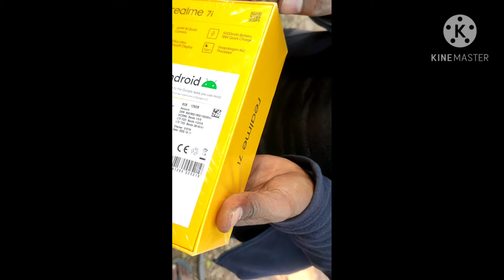( AIT ) -EP06 ,Realme 7i 😯 from Daraz 2020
👉এই ভিডিওটি আপনাদের জন্য তৈরি করা । এই ভিডিওটিতে যদি আনবক্সিং সময় খারাপ হয় তাহলে অবশ্যই আপনাদের এড়িয়ে যেতে বলব আর ভালাে হলে অবশ্য আপনাদের সাজেস্ট করবাে ভবিষ্যতে আমি আরাে আপনাদের জন্য আরাে অনেক ভিডিও আনবাে | দয়া করে লাইক এন্ড সাবস্ক্রাইব করে রাখবেন , যাতে আমি সামনে এগিয়ে যেতে পারি । আপনারা কি কি ভিডিও চান আমাকে দয়া করে কমেন্টে জানাবেন👈

 Product price - 18400 tk 🤗সময় অনুযায়ী পণ্যের মান এর টাকার পরিমান বাড়তে পারে বা কমতে পারে❤️❤️❤️

Love to all my friends ♥️ ♥️ ♥️